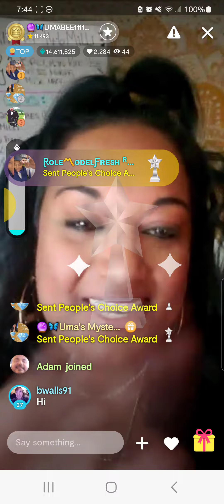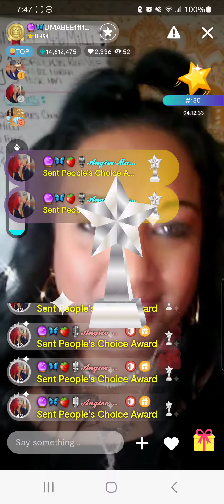Ty Lotus Lounge family and supporters! We did it and placed #10 in People's Choice Awards 2023✨️👏💋🙏🏻